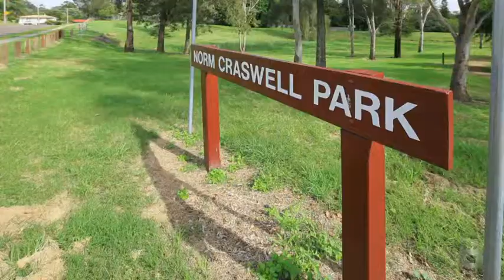64 Milford Street, Redbank Plains QLD By Rudy Grommen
Property Video shoot of 64 Milford Street, Redbank Plains QLD by PlatinumHD for Ray White Goodna